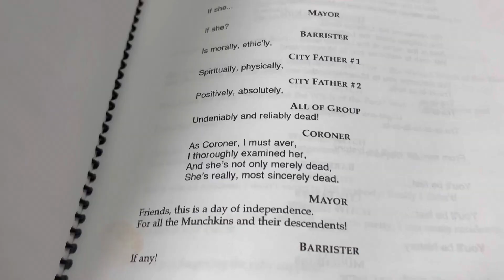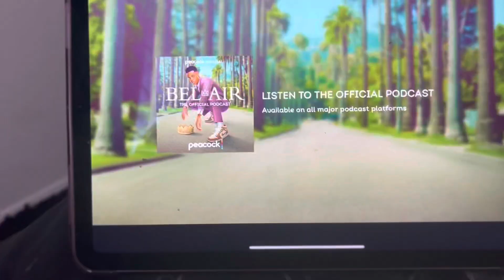Afternoon week vlog👨🏽‍💻